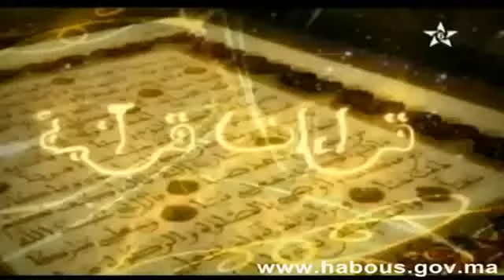Qaria,Hajir bosaq,Surah,Al Asra, 2015